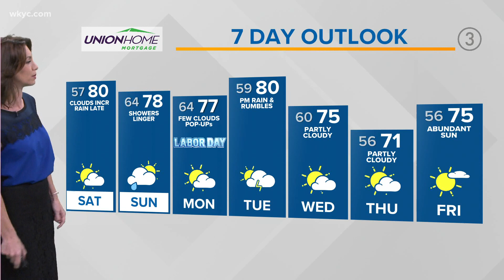Northeast Ohio weather forecast: What's in store for Labor Day weekend?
Your 11 p.m. Northeast Ohio weather forecast for Sept. 3, 2021: It isn't going to be totally dry. We will have rain chances Saturday and into Sunday, but it doesn't look like a washout. More or less it is just something to keep in mind as you navigate your plans this weekend.